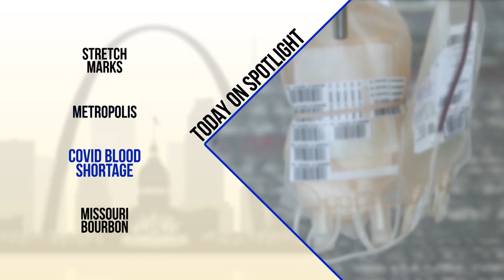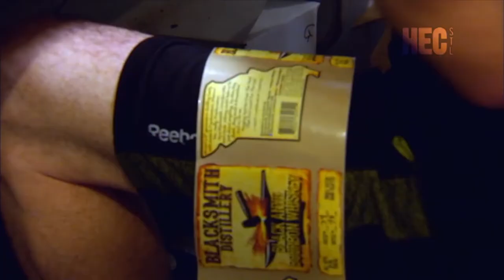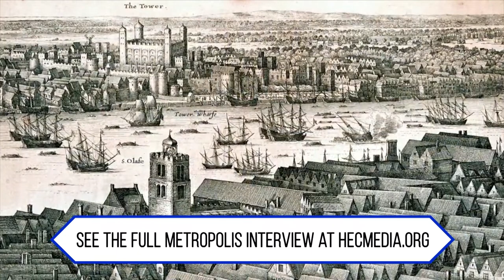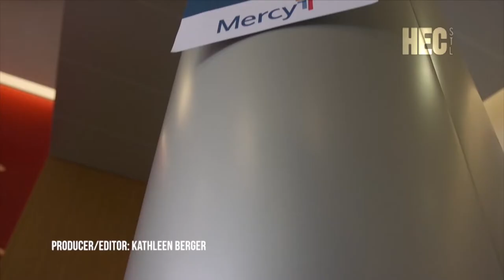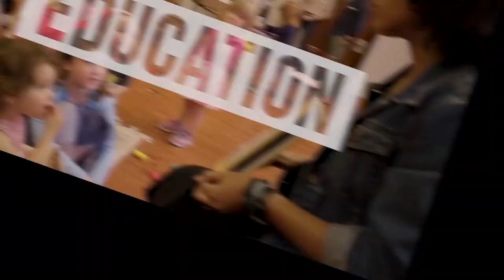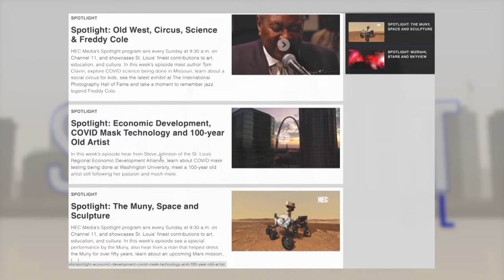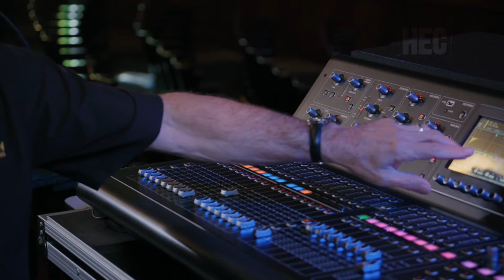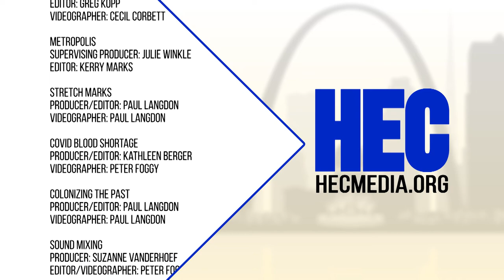Spotlight: Bourbon, Stretch Marks & Sound Mixing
In this week's episode visit Blacksmith Distillery, where the state licensed Missouri Bicentennial Bourbon is made, to learn its century-old story;  author Ben Wilson discusses the glorious, millennia-spanning story of how urban living sparked humankind’s greatest innovations; explore  motherhood and familial bonds, creation, and mark-making at projects+gallery; learn why donating blood is more important than ever; visit the Kemper Art Museum's exhibit Colonizing the Past: Constructing Race in Ancient Greece and Rome; meet the guy behind the sound at the Sheldon; and enjoy a performance by St. Louis' own Marquise Knox.